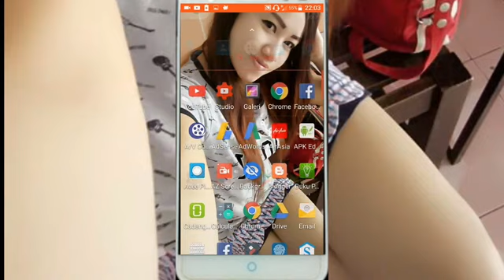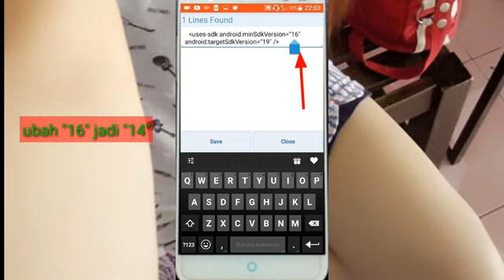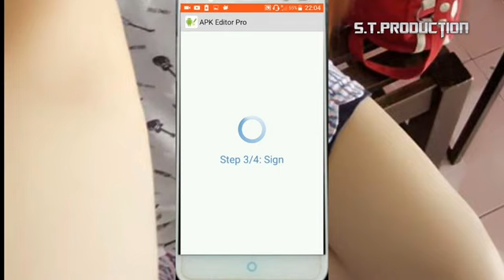Tidak bisa instal aplikasi karena "eror parse" begini solusinya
untuk mengatasi masalah saat instal aplikasi yang eror parse ,sy akan berbagi ilmu cara mengatasinya yaitu dengan menggunakan aplikasi editor pro.
biar lebih jelas simak video hingga selesai..
Terima kasih